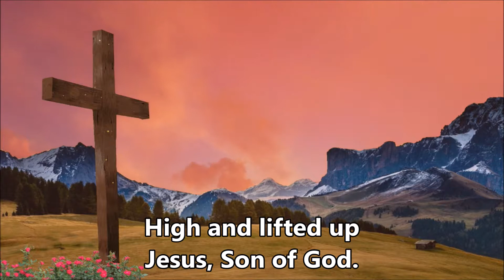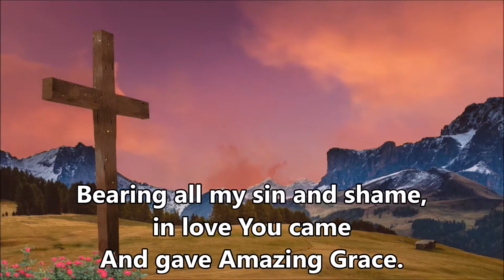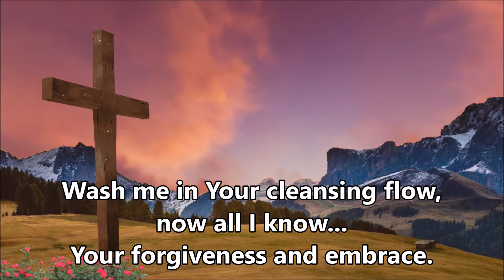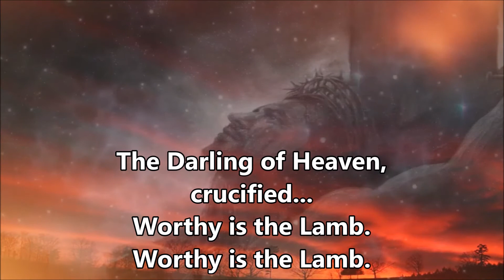Worthy is the Lamb